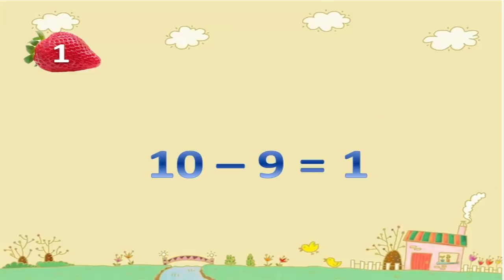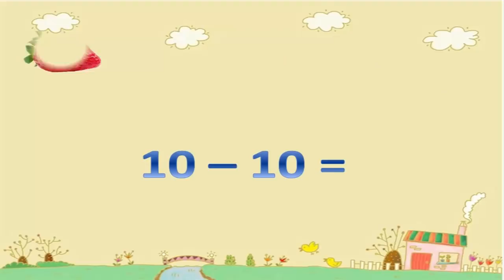Bé mẫu giáo học toán |Dạy đếm cho trẻ em mầm non |Phép trừ trong phạm vi 10 | Dạy trẻ thông minh sớm